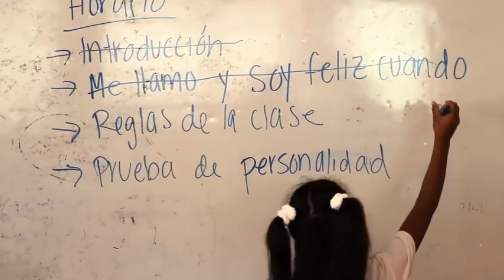Documental sobre Juventud Emprendedora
Concurso Nacional de Oratoria 2015
“Juventud Emprendedora que trabaja por sus metas. Innovación y esfuerzo por el bien común”.
¡Inscríbete YA!